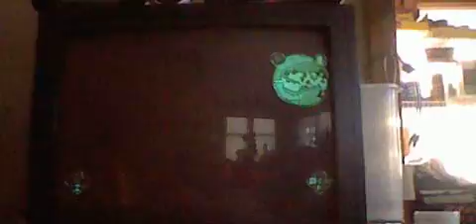Let's Play Fable Anniversary Episode 15